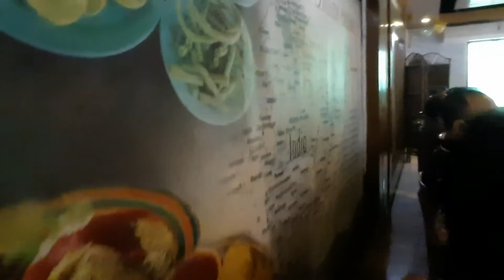Green View Tavern, Investors Club || ২ বছর পরে এত বড় আয়োজন !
Green View Tavern, Investors Club is located at Dhaka EPZ, Nabinagar - Chandra Rd, Baipayl, Bangladesh.

Review -

The club is very good the ambience is very nice.
You can get all kinds of cuisine like Japanese, Indian, Continental, Bengali.
The price is bit on the higher side considering it the only one of a kind place in the locality.
Also the service of the place it a bit slow it will take more and 30 minutes for your order to be served.
So plan accordingly, its not a place where you can get quick food.

You can try to dialing this number: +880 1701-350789

Enjoy the video :D Want more interesting videos? Let me know with a comment.

⏲️Time Stamps⏲️

0:00 - Started from DEPZ
3:00 - Roaming around the Restaurant
6:00 - EPZ residential area
9:00 - Inside the Restaurant
12:00 - Having lunch
15:00 - Smoke making cough
18:00 - Review
20:14 - Thank you so much for watching Please Like, Comment, and SUBSCRIBE Goodbye

🎬 Production Credits
✍️ Edited by: @ RAMBLEMIND
📷 Filmed by: @ RAMBLEMIND
💡 Produced by: @ RAMBLEMIND

ℹ️ Video Title: Green View Tavern, Investors Club || ২ বছর পরে এত বড় আয়োজন !

▶️ Other Similar Content:

1.Dhaka EPZ Vlog | ইপিজেডের ভিতরে রোহিঙ্গা গেইট | চাকরির জন্য কোথায় দাঁড়াতে হয় ?
2.Aruna Polli | Why should you choose to live here ?
3. Diabari || What is going on ?
4. Campus Tour - Daffodil International University

📜 About RAMBLE MIND

The best synonym of RAMBLE is traveling frequently. This channel also for the travel lover. Still i am surviving and learning, but goal is to be a ultimate traveler. Stay with this journey, let’s grow together.